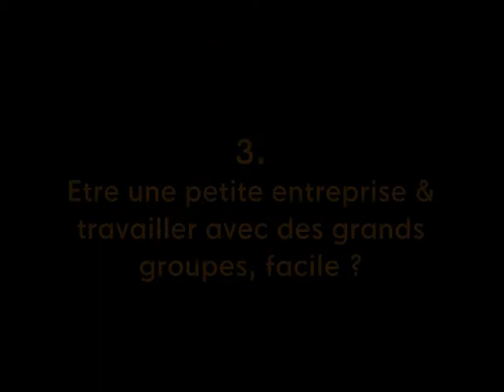Lumila - Interviews croisées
Nos équipes se prêtent au jeu des Interviews croisées ! Comment voient-ils Lumila ?